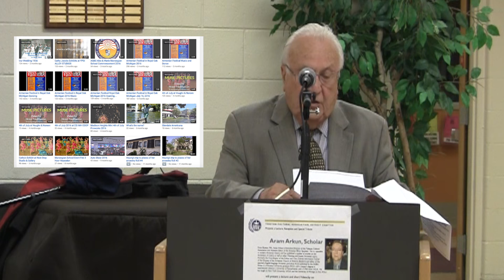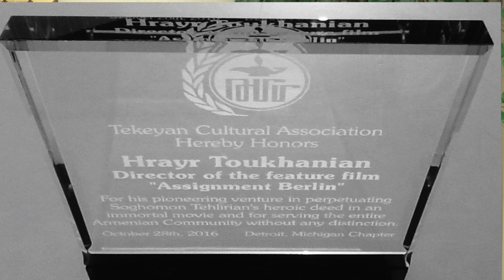Edmond Azadian's Presentation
On October 28th 2016 Tekeyan Cultural Association Detroit Chapter Honoring Hrayr Toukhanian.